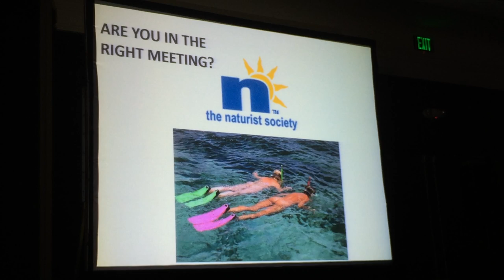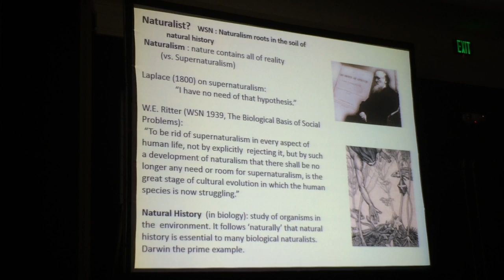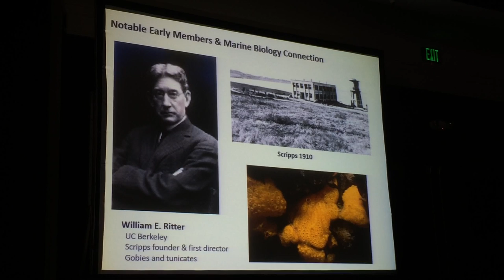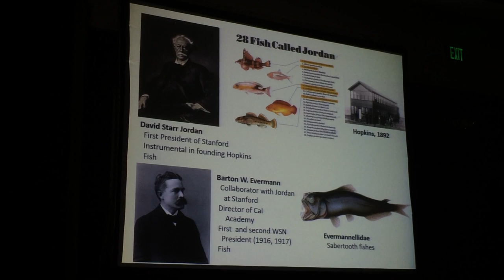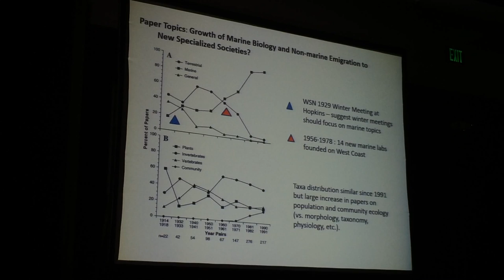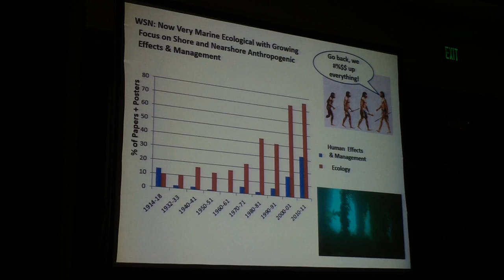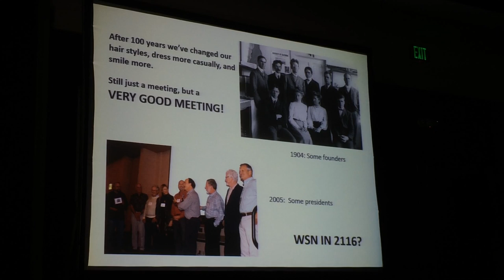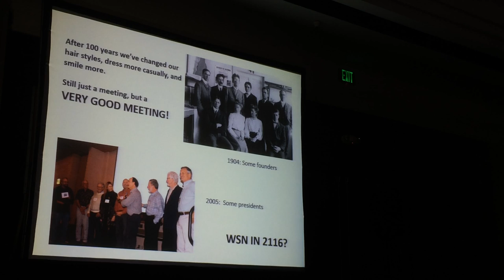100 Years of Naturalism and Attitude Adjustment WSN 2016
Mike Foster runs through the history of the Western Society of Naturalists at our 100th Anniversary Meeting in Monterey, California.